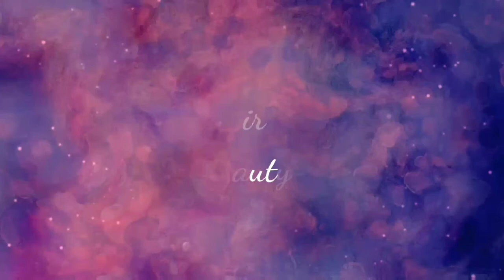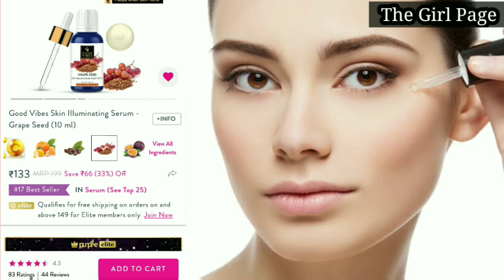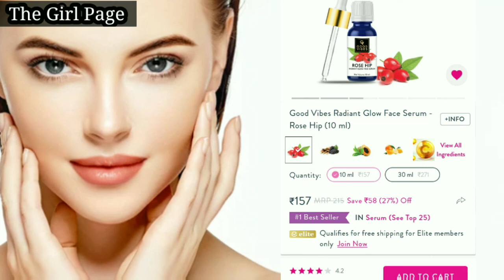How to get fair clear glowing skin tamil/ serum for face/serum for glowing skin tamil/rosehip serum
Hey beautiful😍
In this video I have shared the best serum for face at affordable price. This serum gives bright, clear, spotless glowing skin. Try this grape seed serum & rose hip serum & make your skin gorgeous☺

Stay happy😀

Spread positivity🤗

*SKINCARE*